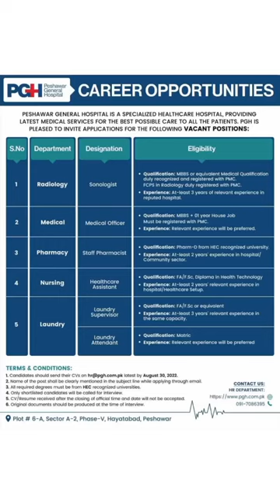Job for Hospital Pharmacist|Peshawar General Hospital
Hospital pharmacist job in Peshawar General Hospital